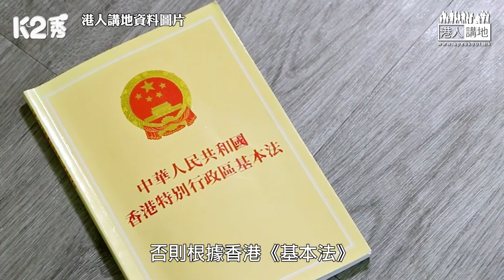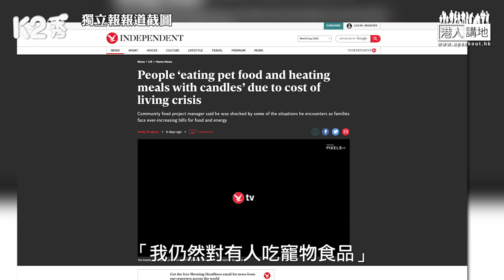【直播】【焦點短打】EP186：「美國優先考慮自己經濟利益！」 歐盟領導人醒了 英國裝睡到幾時？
//美國無真正關心過英國，歐盟領導人已經慢慢清醒，英國還要緊抱美國的大腿到何時呢？//

剖析國際形勢，掌握時事脈搏﹗